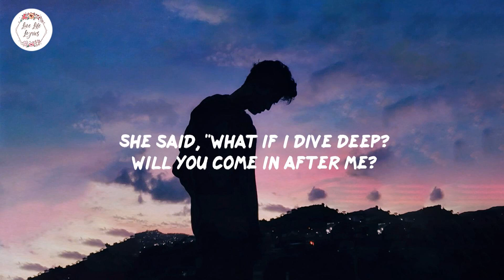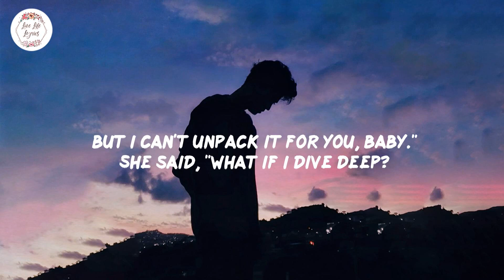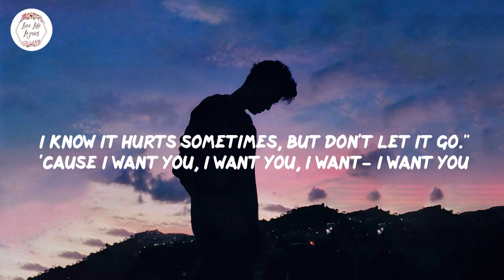Pink Sweat - Honesty (Lyric Video) She said baby i'm afraid to fall in love